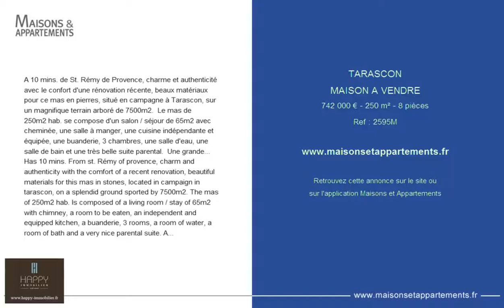TARASCON - MAISON A VENDRE - 742 000 € - 250 m² - 8 pièces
Référence : 2595M
A 10 mins. de St. Rémy de Provence, charme et authenticité avec le confort d'une rénovation récente, beaux matériaux pour ce mas en pierres, situé en campagne à Tarascon, sur un magnifique terrain arboré de 7500m2.  Le mas de 250m2 hab. se compose d'un salon / séjour de 65m2 avec cheminée, une salle à manger, une cuisine indépendante et équipée, une buanderie, 3 chambres, une salle d'eau, une salle de bain et une très belle suite parental.  Une grande terrasse couverte de 35m2 et une piscine récente devant de 10m x 5m.  Calme absolu!
Has 10 mins. From st. Rémy of provence, charm and authenticity with the comfort of a recent renovation, beautiful materials for this mas in stones, located in campaign in tarascon, on a splendid ground sported by 7500m2. The mas of 250m2 hab. Is composed of a living room / stay of 65m2 with chimney, a room to be eaten, an independent and equipped kitchen, a buanderie, 3 rooms, a room of water, a room of bath and a very nice parental suite. A large covered terrace of 35m2 and a recent swimming pool in front. Quiet absolute!

Cette annonce vous est proposée par l'agence HAPPY IMMOBILIER MAUSSANE-LES-ALPILLES